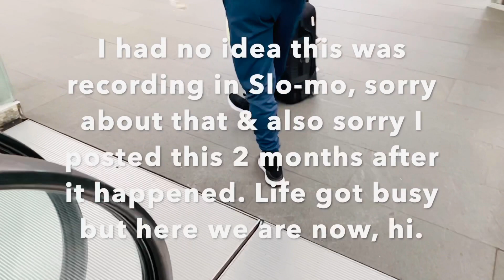Traveling during quarantine feat. TJ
Away game vs. Tijuana feat. new protocols for traveling